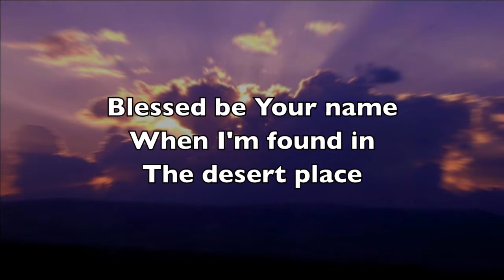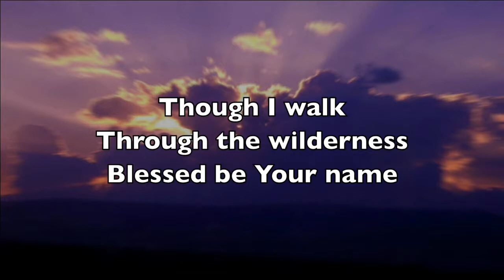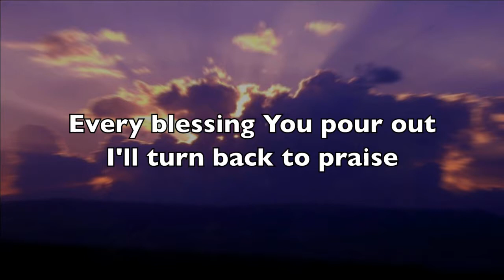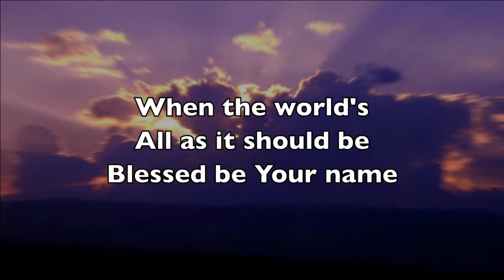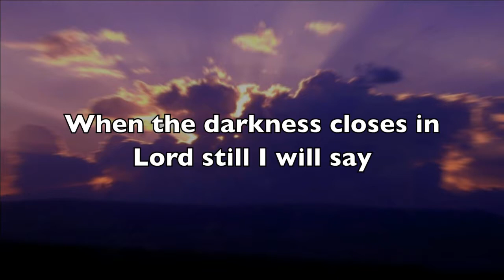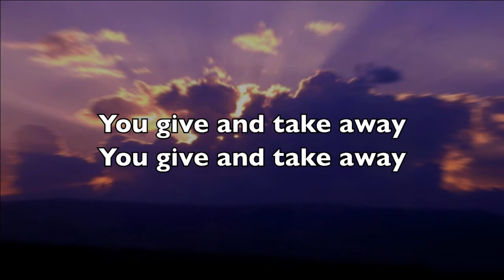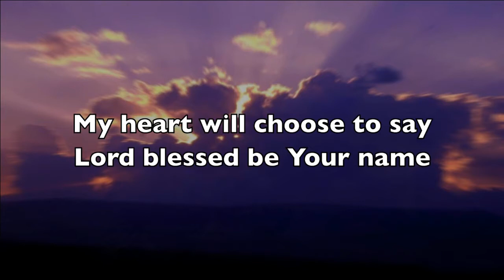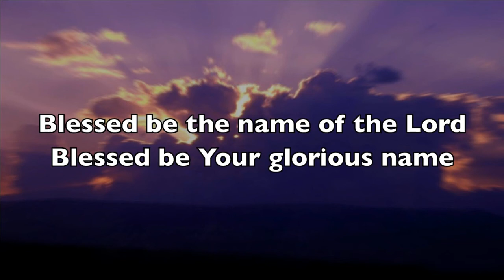Calvary Chapel Maricopa Worship - Blessed Be the Name